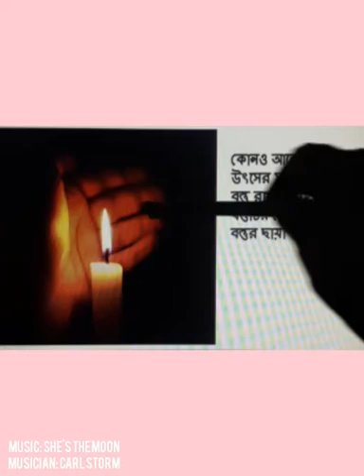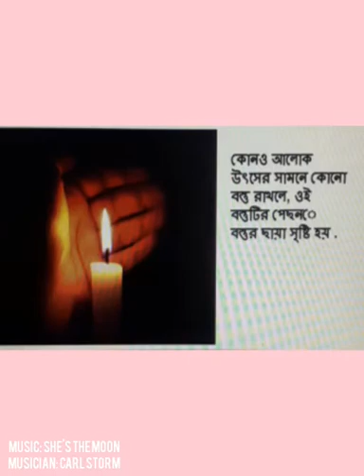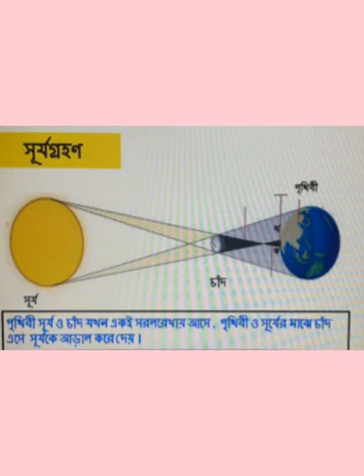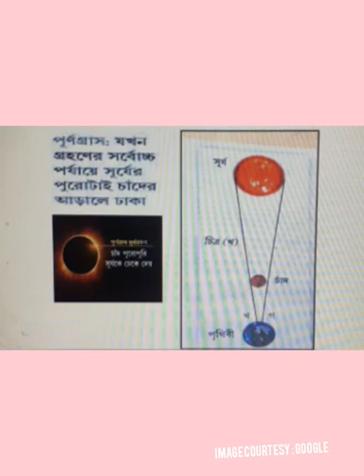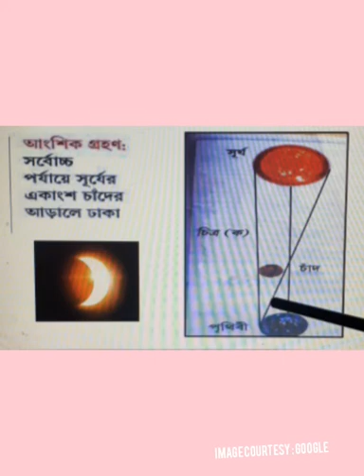Std-5. Science. 12/04/21